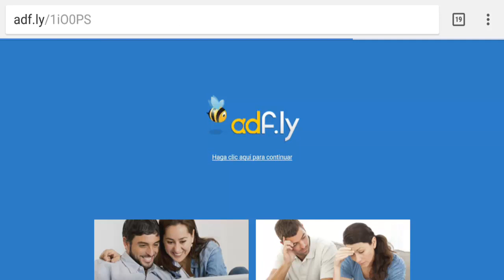MINECRAFT PE 1.1 - NUEVA ACTUALIZACION DEL MEJOR ADDON DE LOS MINIONS AHORA CON GRU Y UN ARMA NUEVA!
Este es uno de los mejores addons para Minecraft Pocket Edition el cual nos agrega minions ayudantes minions malevolos y tambien ahora a gru con una nueva arma de levitación y mejores sonidos!

5 Jefes (Herobrine , ender creeper y enderman de dos cabezas ) y Nuevos mobs hechos con addons